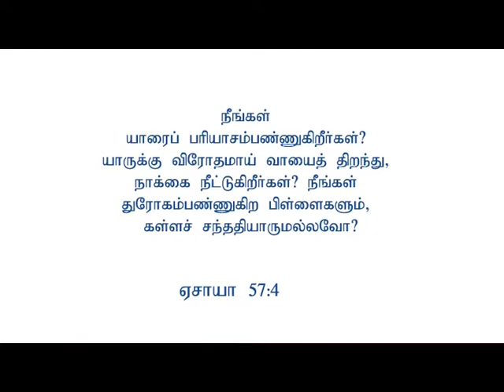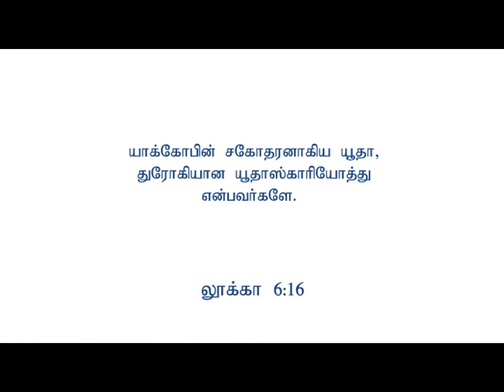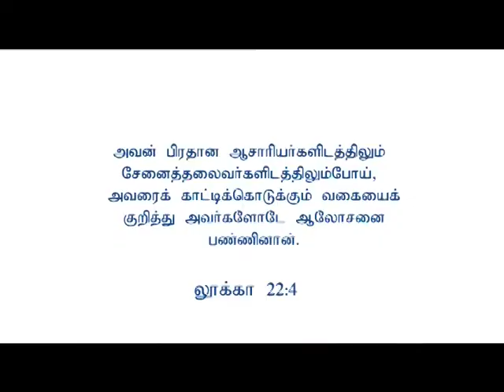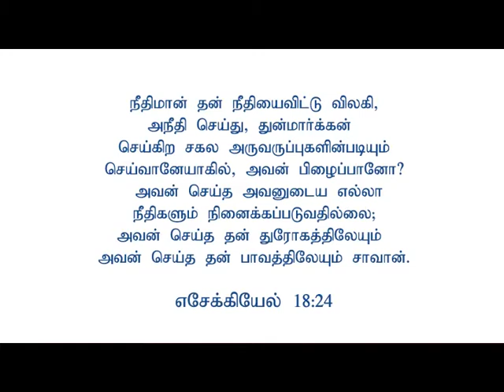Pastor.P. Arputharaj Samuel - Zion Church - தேவனுக்கு துரோகம் பண்ணும் பிள்ளையாயிராதே Part - 1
Pastor.P. Arputharaj Samuel - Zion Church - Poonamallee - Tamil Christian Message - Salvation TV - 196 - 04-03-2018 - தேவனுக்கு துரோகம் பண்ணும் பிள்ளையாயிராதே Part - 1